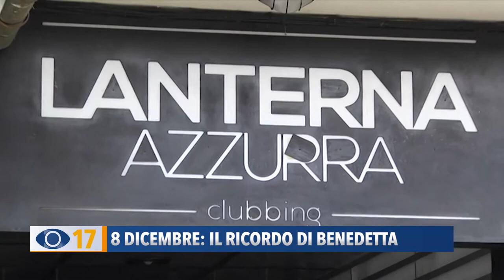8 dicembre: il ricordo di Benedetta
Tanta commozione e dolore sotto l’albero di Natale di Piazza XX Settembre, per il ricordo di Benedetta Vitali, la ragazza fanese che perse la vita nella tragedia alla Lanterna Azzurra di Corinaldo, l’8 dicembre  2018.